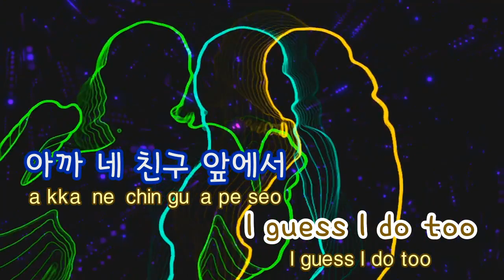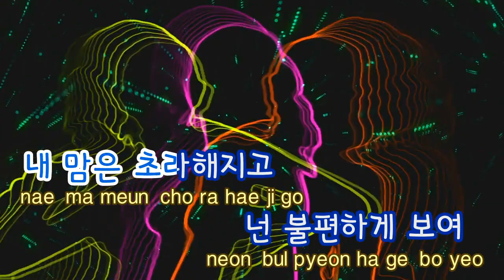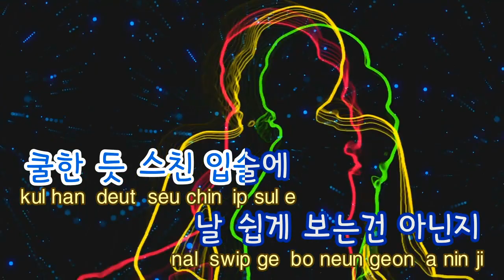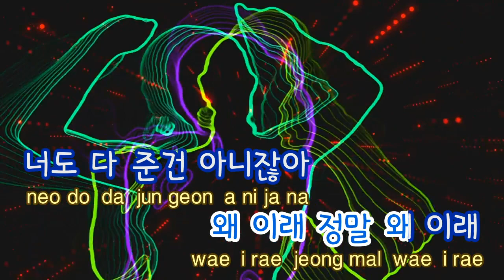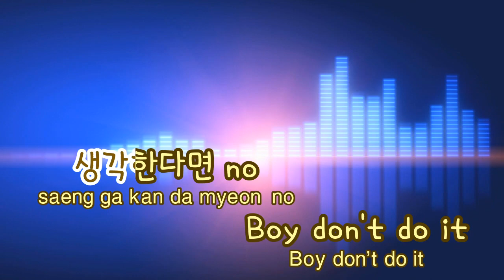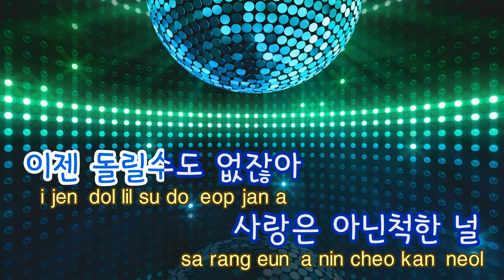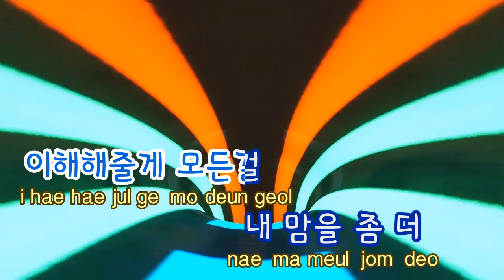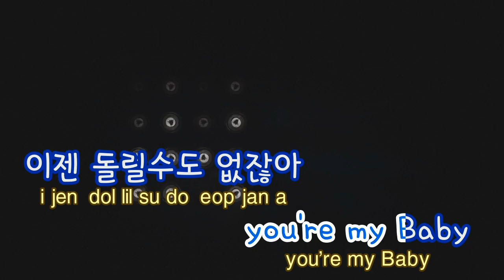[TJ노래방] 왜이래 - 포텐 (Why - 4TEN) / TJ Karaoke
Why - 4TEN -- TJ Karaoke Song NO. 39692
왜이래 - 포텐 -- TJ노래방 곡번호 39692

▶ ZillerSong Mobile : Android/IOS
▶ K-POP STAR Global Package : Android/IOS
▶ TJ TV Karaoke (Korean ONLY) : KT OllehTV , LG U+TV, SK BTV